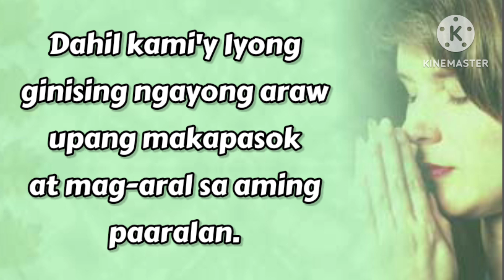Panalangin ng Estudyante